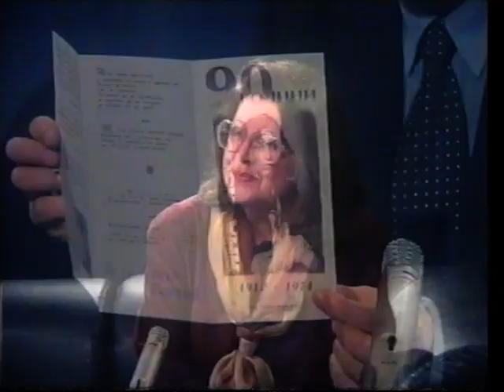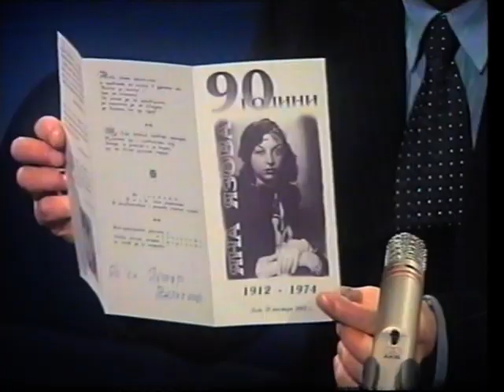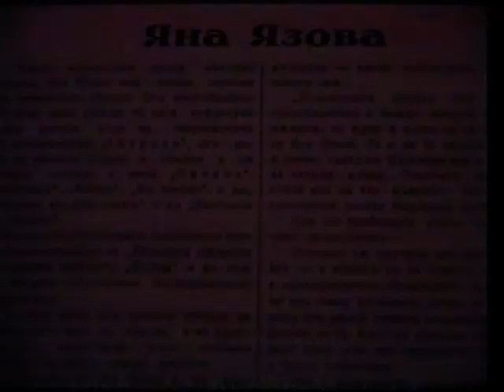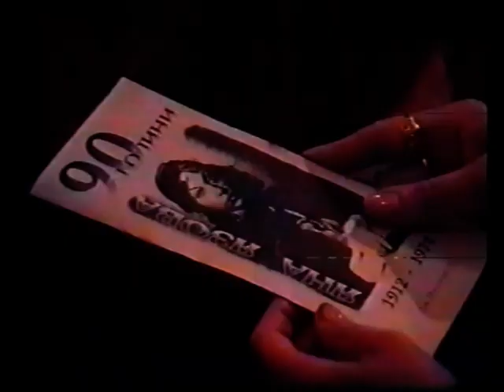Yana-Yazova-Petur-Velichkov-2002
Петър Величков гостува в предаване на Таня Иванова в Канал 3, 2002 г. Разказва за честването на 90 г. от рождението на Яна Язова в гр. Лом.